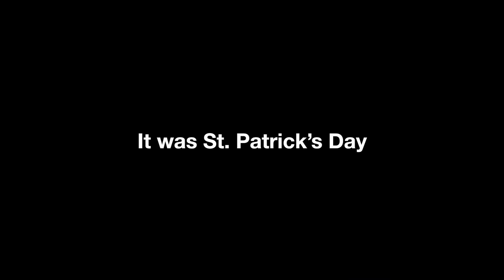03-17-15 Astoria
Day three of road trip up the Oregon coast. Otter Crest to Astoria. Started  with another walk on the beach then we hiked to the nearby Devil’s Punchbowl. Very grey weather for the drive north so I didn’t bother recording again until we got to Astoria at the mouth of the Columbia river. Funky downtown with plenty of interesting stores and cafes. Plus we happened upon an amazing seal symphony.